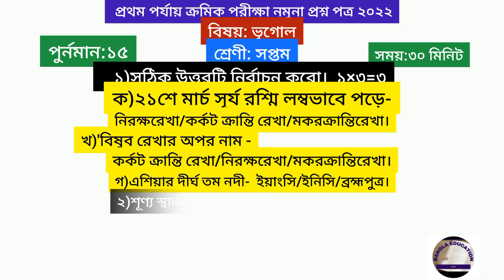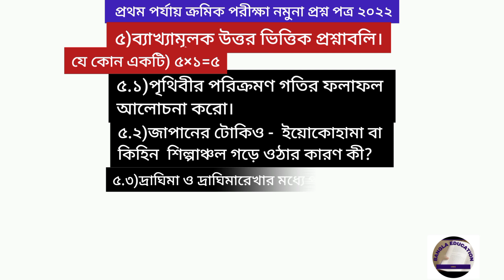Class-7 first unit test question 2022.Geography 1st Summative test question 2022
Class 7 geography 1st unit test question. 1st Summative test question 2022 1st test exam Bengali class7